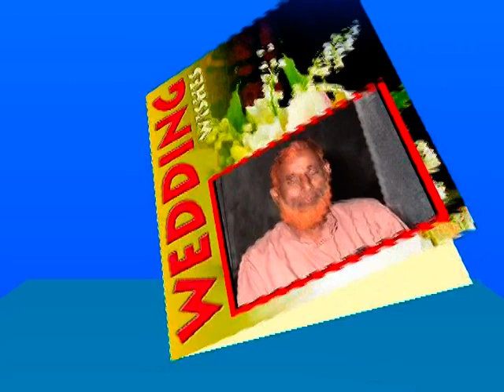ROBI ASA ER GAYE HOLUD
rs media classroom is a online learning space, a virtual room in which both children and adults learn. rs media classrooms are found in educational institutions of all kinds, ranging from preschools to universities, and may also be found in other places where education or training is provided, such as corporations and religious and humanitarian organizations. The classroom provides a space where learning can take place uninterrupted by outside distractions.
In elementary schools (from Kindergarten through the 5th grade), classrooms can have a whole group of 18 to 30 students and one, two, or even three teachers. When there are two teachers in a classroom, one is the lead teacher and the other one is the associate. Or the second teacher may be a special education teacher. There may be a third teacher in the back watching and taking notes. In lower elementary the classrooms are set up slightly different than upper elementary. In these classrooms there are tables instead of desks, a rug with a (smart board) for whole group learning, a library, computers, and centers. The rug is the vocal point of the classroom and everything else is strategically placed around it. The teacher must be able to move swiftly through the classroom. To determine if the classroom is meeting the highest level of quality there is a grading scale called ECERS (Early Childhood Environment Rating Scale). There are 43 items on this checklist and it is divided into 7 categories and they are as follows: Space and Furnishings, Personal Care Routines, Language-Reasoning, Activities, Interactions, Program Structure, and Parents and Staff.[1] In an upper elementary classroom students now use desks, there is no rug for whole group learning but there is a smart board and computers. Students also start practicing switching classes to get accustomed to middle and high, usually in fifth grade school transitions.

In a self-contained classrooms there are 7 or less students. Self-contained classrooms are designed for children that need more one-on-one time. Teachers get to solely focus on their small group of students and create individualized lessons for each child. An integrated or inclusion classroom can be thought of as a mix between a traditional classroom and a self-contained classroom. In this style of classroom, there is a mix of general students and students that need services. There are two teachers in this style of classroom, a general education teacher and special education teacher. They both teach and serve the students in the classroom, but during certain parts of the day the special education teacher may pull the students that have services to give them additional support. This allows students with accommodations or an Individual Education Program (IEP), to still get to be in a general classroom but also get the individualized instruction they need.

Middle school and high school classrooms are set up quite similar. There is one teacher and students transition from one classroom to the next. They do not stay in one classroom all day. These classrooms can have around 20 students. Students may not exactly have the same group of students in each class depending on the students schedule.

Then college classrooms are set up in a lecture hall or auditorium with one teacher, also called a professor. Typically this teacher has a Teacher Assistant (TA), which is a grad student. This person may help administer or grade tests. They can also hold review sessions for college students to come to once or twice a week.

Some other types of classrooms that a middle/high school or college might have are: computer labs for IT lessons, gymnasiums for sports, and science laboratories for biology, chemistry and physics.